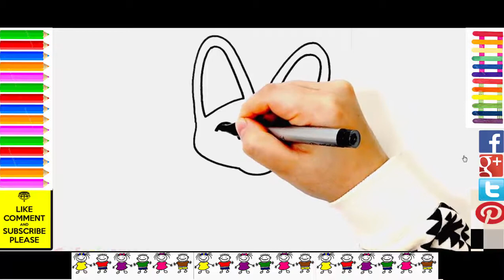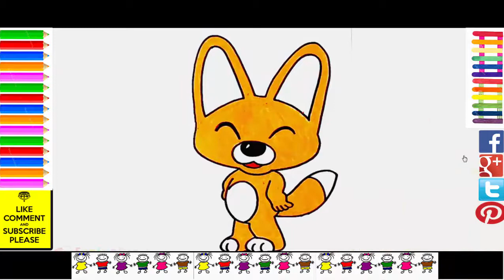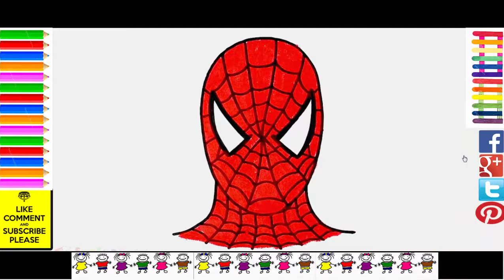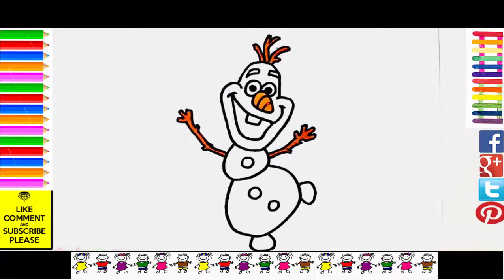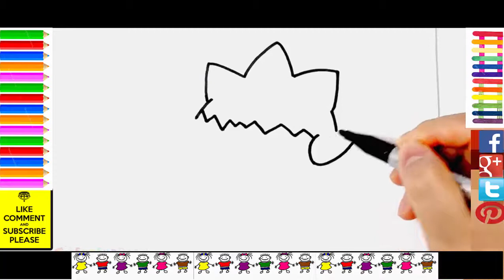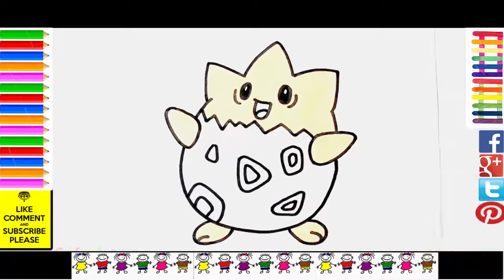Draw and Color - Dessiner et Colorier - Малювання і колір part 2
How To Draw and Color For Kids past 2 - 아이를 위해 그리는 방법과 색깔 - Vẽ và Tô Màu Dành Cho Trẻ Em past 2